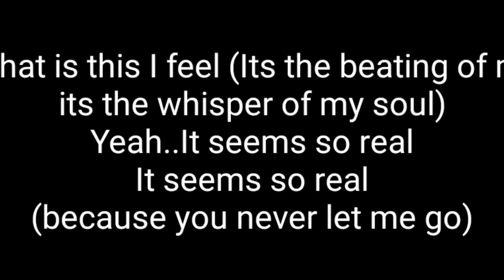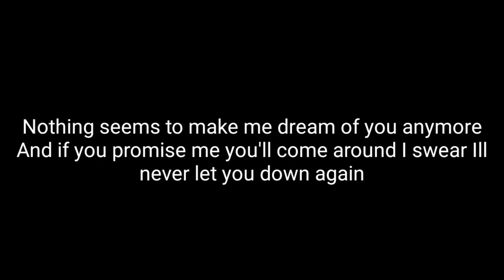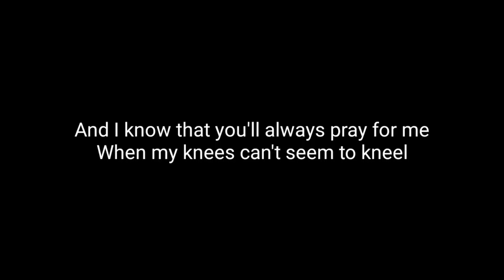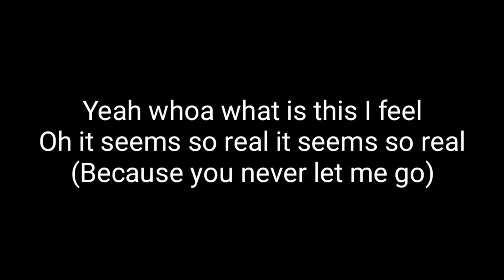What is this I feel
Transcendence album